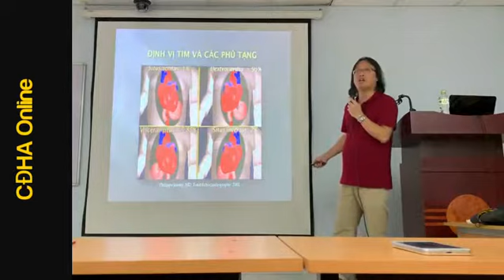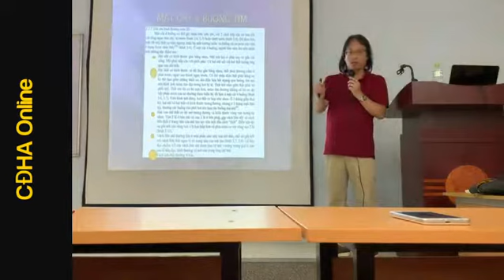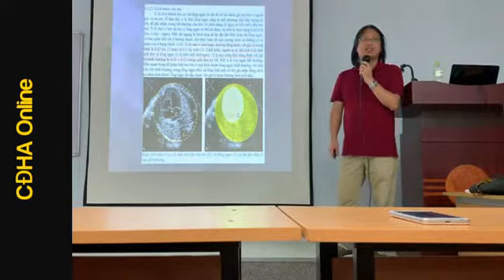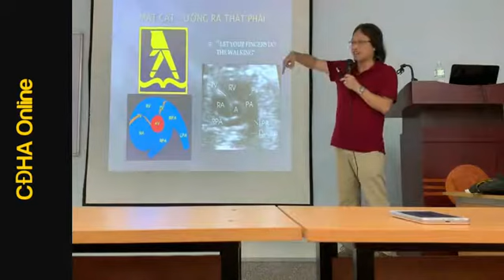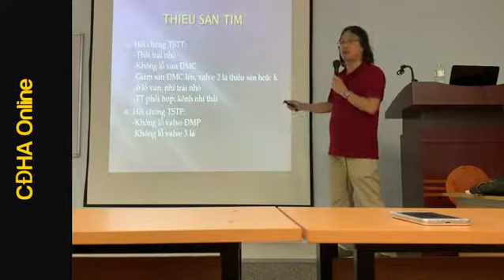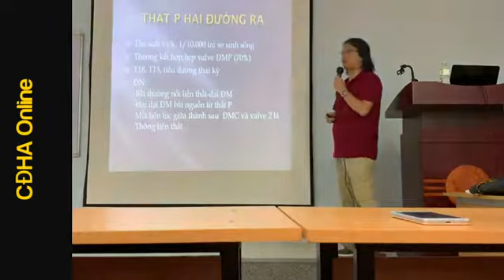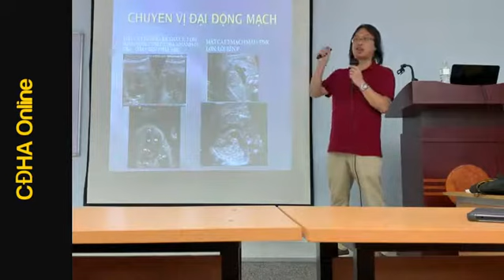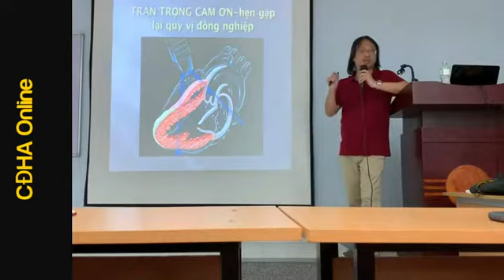Siêu âm tim thai Bs. Nguyễn Cảnh Chương